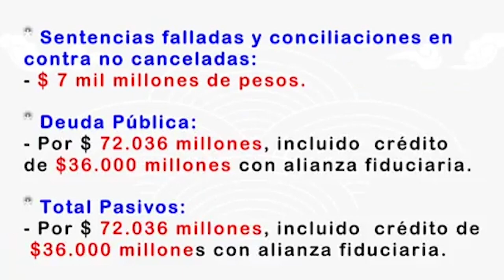CAPTURADOS POR HOMICIDIO AGRAVADO EN CODAZZI